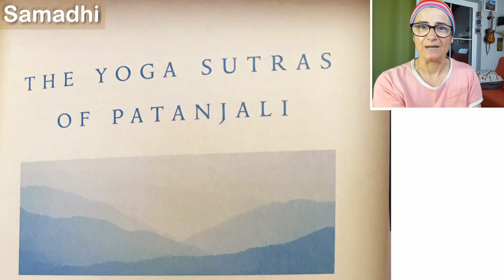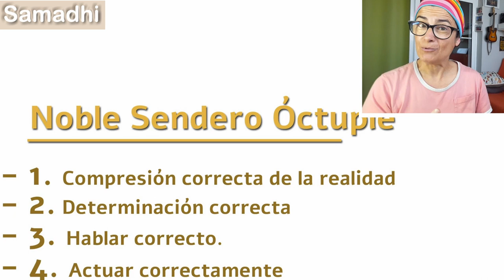Samadhi, el estado de conciencia más elevado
Samadhi es un estado espiritual y de conciencia muy elevado. Se podría traducir como la unión de las cosas, ya que se consigue una unión entre el que medita y aquello sobre lo que está meditando.

Puedes utilizar muchas técnicas y ejercicios espirituales que te pueden ayudar a conseguir este estado, pero la meditación es clave en este asunto. Se dice que puedes observar un objeto, y sentirás que todo lo que está alrededor de ese objeto llega a fusionarse con el mismo. Todo forma parte de todo.
Es muy posible que con práctica llegue un momento que inesperadamente llegues hasta el estado de Samadhi, será un instante, que seguro cambiará tu vida. Desde ese momento ves la realidad de otro modo. Eso si, necesitarás mucha práctica. Así que adelante !

Imágenes usadas bajo licencia de CC de Deepak Rao, HaPe_Gera, Suzanne Schroeter, Aureville Video Productions, meditacioncolectiva.com, Tahiat Mahboob, Brian Noe, Alokprasad, Christian Langlois, Rajbir Kaur y Yan Song